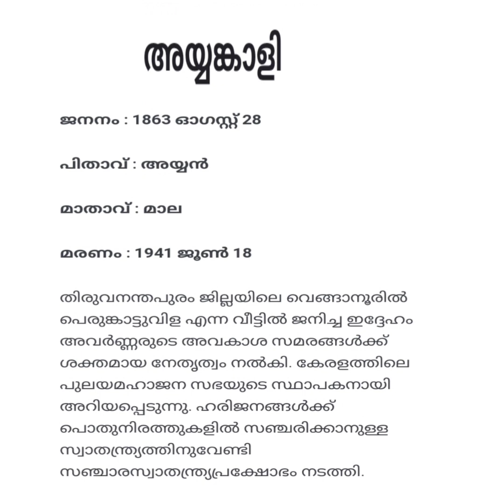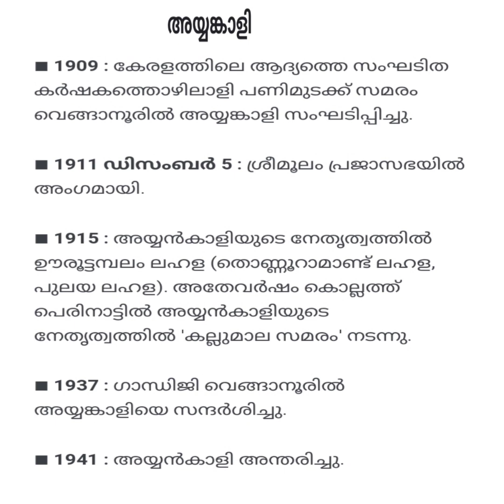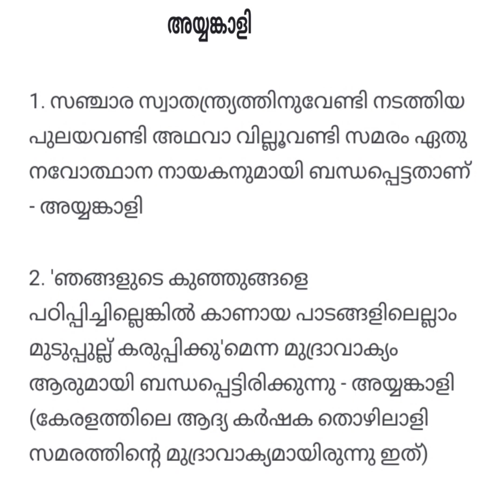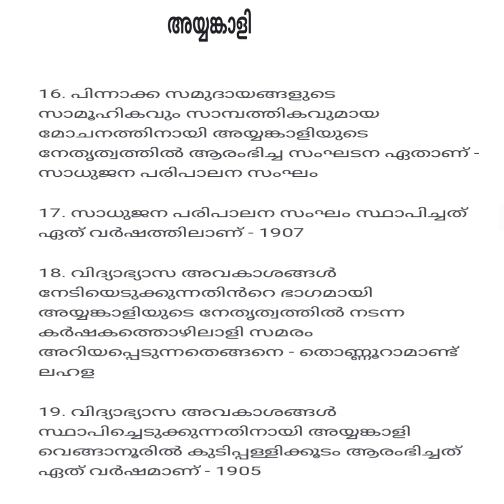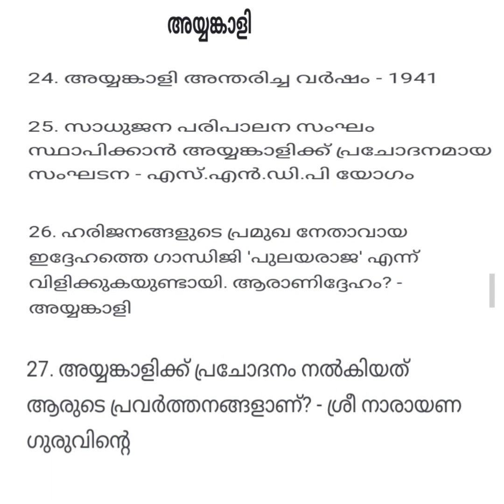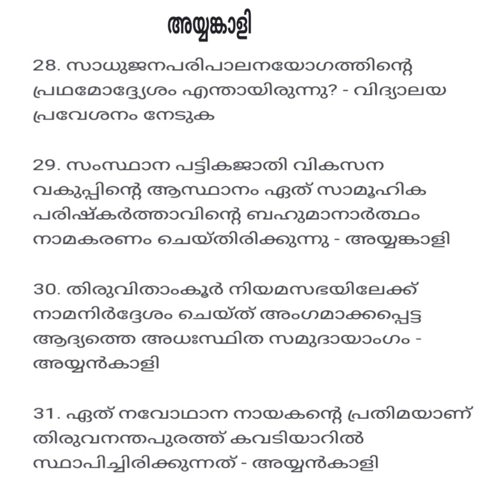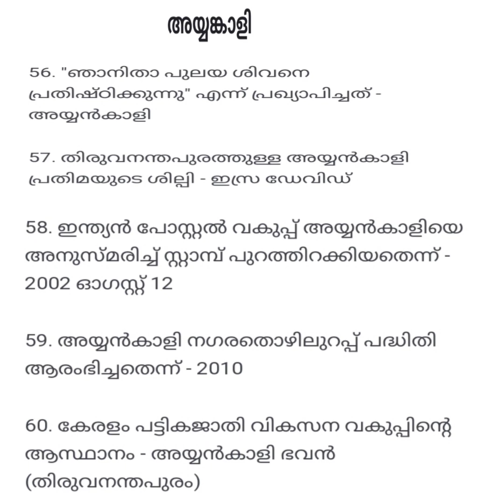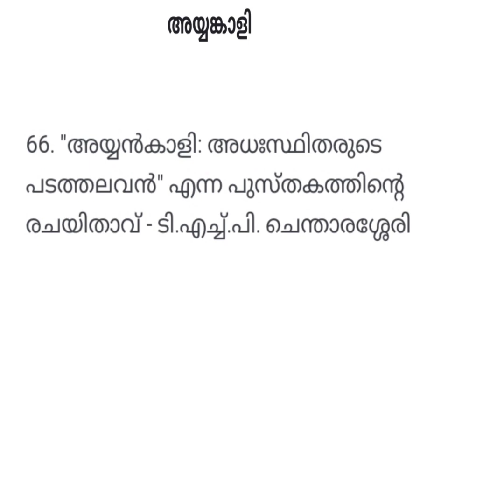LP/UP ASSISTANT EXAM/PART-21# കൃത്യമായി തയ്യാറെടുക്കാം ജോലി നേടാം പരിശ്രമിച്ചാൽ വിജയം ഉറപ്പ്